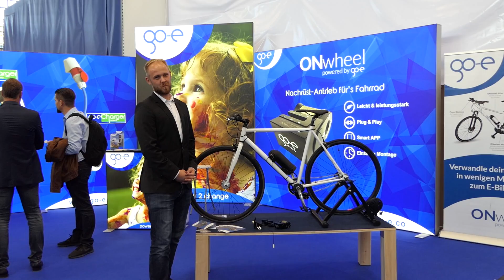E-Bike / Pedelec per Nachrüstung: go-e ONwheel-Motor Fahrrad-Reibrollenantrieb - Interview eMove360°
Auf der eMove360° (Fachmesse für Elektromobilität in München) zeigte die go-e GmbH aus Kärnten (Österreich) eine interessante Pedelec-Lösung zur Nachrüstung von normalen Fahrrädern zu einem E-Bike. Diese Lösung auf Basis eines Hinterrad-Reibrollenantriebs kann laut go-e in weniger als einer halben Stunde montiert werden. Vorgestellt wurde das „ONwheel Complete Kit“ zwar bereits im Rahmen einer Kickstarter-Kampagne im Jahr 2015 und auf dem Markt ist sie seit 2016. Bislang ist das System noch sehr wenig verbreitet, aber jetzt stellte es go-e noch einmal sehr aktiv auf ihrem eMove360°-Messestand vor. Ich habe es mir von Vincent Marbé, CEO der go-e GmbH, ausführlich während meines Interviews zeigen und erklären lassen. Der etwa 2 Kilogramm schwere Wechselakku des Systems zum UVP von 749 Euro soll mit seiner Kapazität von 200 Wh eine Pedelec-Reichweite von 30 Kilometern ermöglichen.

Das Video besteht aus folgenden Abschnitten:
00:00 Begrüßung Vincent Marbé, CEO go-e
00:20 Bewährt seit 2016
00:40 Komponenten und Funktionsweise ONwheel-Kit
01:30 Ansteuerung per App, Motor aus der Nähe
02:05 Leistung und Maximalgeschwindigkeit
02:36 Bedienung des ONwheel-Motors
03:26 Akku-Kapazität, Reichweite, Handhabung
04:16 Zwei Akku-Varianten
04:44 Wie wird nachgerüstet?
05:38 Preis für ONwheel-Kit, Montagezeit
06:15 Einsatz-Vorführung, Verabschiedung

go-e scheint dieses ONwheel-Antriebskonzept inzwischen nicht mehr zu vermarten, sondern nur noch im Bereich der Wallboxen aktiv zu sein. Aber ich habe im Internet gesehen, dass es mittlerweile wohl andere Hersteller gibt, die dieses Konzept ebenfalls als Lösung anbieten.

Das zweite ONwheel-Konzept habe ich bei der GP Motion GmbH unter add-e.at mit der Bezeichnung "NEXT" entdeckt

Ich habe nochmal direkt mit go-e Kontakt aufgenommen und heute diese Antwort bekommen:
Sehr geehrter Herr Pernsteiner, vielen Dank für Ihre Anfrage.
Leider wurde die Herstellung des Fahrradmotors eingestellt und ist somit nicht mehr in unserem Sortiment erhältlich.
go-e GmbH